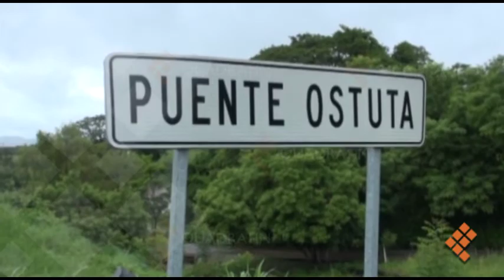Tormenta tropical Cristóbal provocará lluvias fuertes en el Istmo y Sierra Norte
OAXACA, Oax., 4 de junio de 2020.- El jefe de Departamento de Monitoreo y Alertamiento  Preventivo de la CEPCO, Cutberto Ruiz Jarquín, informó que la tormenta tropical Cristóbal provocará lluvias intensas en la parte oriente y norte del Istmo, así como Sierra Norte y Sierra Mazateca.
Ruiz Jarquin dijo que se mantiene el monitoreo del río Ostuta, por las lluvias que se han registrado en las últimas 24 horas. El meteorólogo recomendó a la población no acercarse a los ríos y estar atento a los avisos que realiza la Coordinación Estatal de Protección Civil (CEPCO) sobre los ciclones que se registren en el estado.